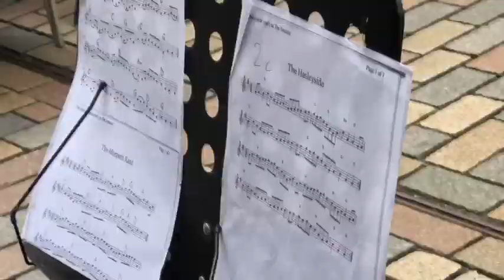Queen's Jubilee at Hexham Abbey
This year, Her Majesty The Queen will become the first British Monarch to celebrate a Platinum Jubilee after 70 years of service. Get involved in celebrating Her Majesty’s historic reign in the run up to the Platinum Jubilee Central Weekend which takes place from 2nd to 5th June.
June 2022
Friday 27 May: Hexham Celebrates - Music for the Queen's Jubilee at Hexham Abbey. Doors 6pm.  £15. With by Sir Brendan Foster CBE. Organised by Hexham Rotary Club

Saturday 28 & Tuesday 31 May: Monarch Montage - help create the Queen's portrait at Hexham Library. Free. 28 May ay 10.00am and 2.00pm, 31 May at 3.00pm.

Tuesday 31 May: Tynedale Hospice at home VIP Luncheon at The Beaumont. 12 Noon. Tickets are £25 and include a talk by Major Charles Enderby about his time in the Royal Guards, welcome drink and two-course lunch.(RSVP by 13 May 2022)

Thursday 2 June: The Queen's Platinum Jubilee in Hexham Marketplace.8pm:Ceilidh under the Shambles, 10.00pm: Beacon lighting. Free

Friday 3 June: Northumberland County Show at Bywell Hall. 9.00am to 6.00pm. Tickets from £5. Free parking.

Saturday 4 June: Hexham Jubilee Regatta 8.30am-6.30pm at Tyne Green Country Park.

Saturday 4 June: Elizabeth: A Portrait in Parts - A Documentary. £5 to £8. 4.00pm at the Forum Cinema .

Saturday 4 June: Kakatsitsi Master Drummers from Ghana at the Queen's Hall. 8.00pm. Tickets £12.

Sunday 5 June: The Big Jubilee Lunches. Fore Street Feast of Nations,  Priestlands Picnic , Old Hexham Middle School Packed Lunch. 12 noon. Party games and entertainment. Free, bring your own food.

Sunday 5 June: The Queen in the North East - archive films. 4.00pm at the Forum Cinema.

Saturday 11 June:  Hexham Middle School Jubilee Fete. 12.00pm to 3.00pm.  Jubilee-themed stalls and competitions. Organised by the PTA.

…and look out for details of a special Queen’s Green Canopy project to renew and restore trees throughout the town